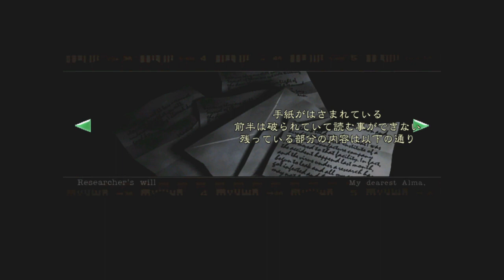#45[biohazard]次々と強力な武器が手に入るようになってきた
これはタイラントにぶち込むのが楽しみだ。